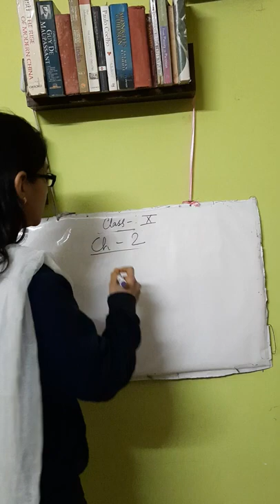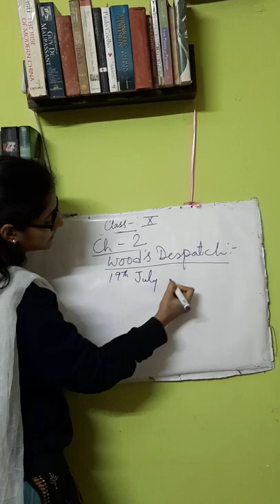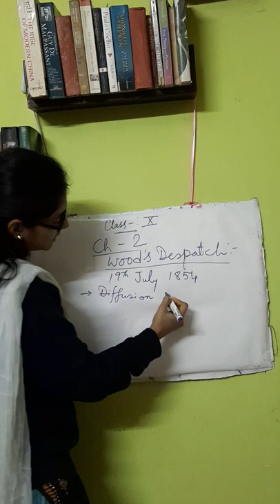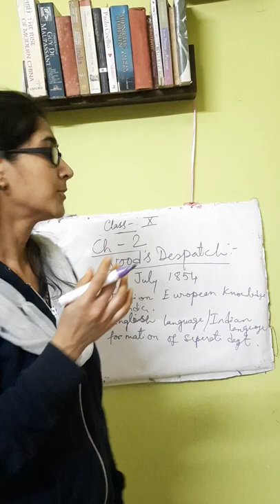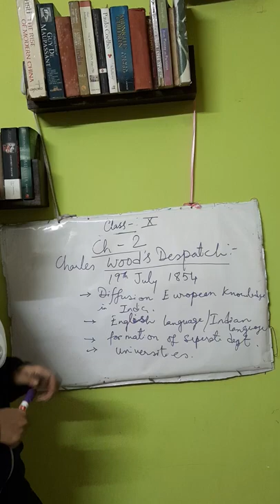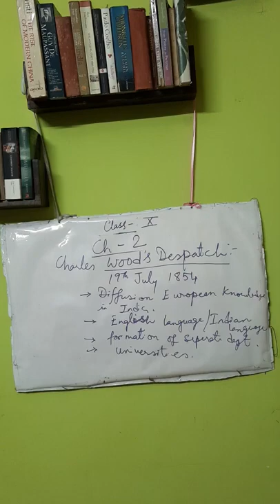yt5s com Class X Wood's Despatch Ch 2 History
Paromita ma'am// History// Woods Dispatch//